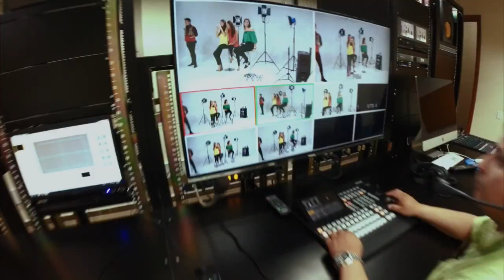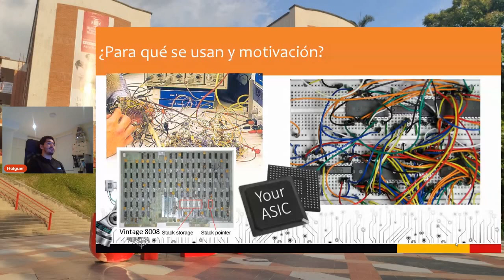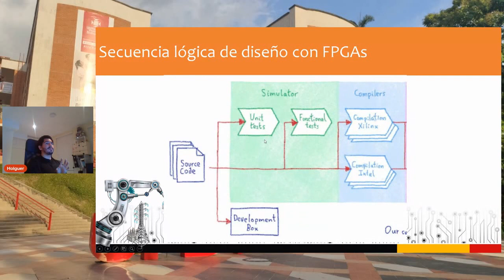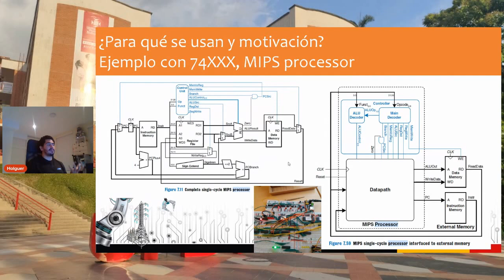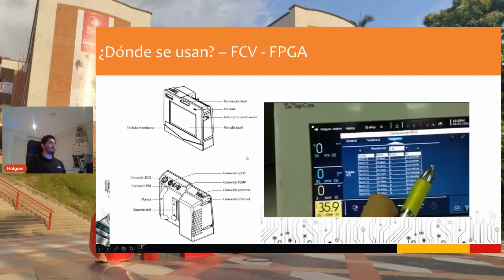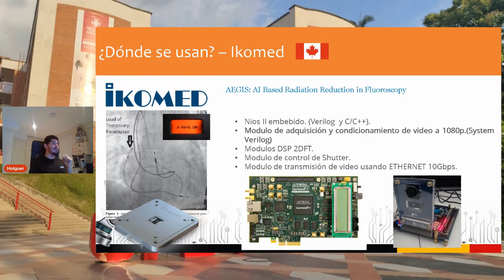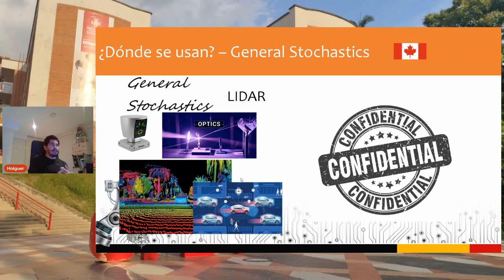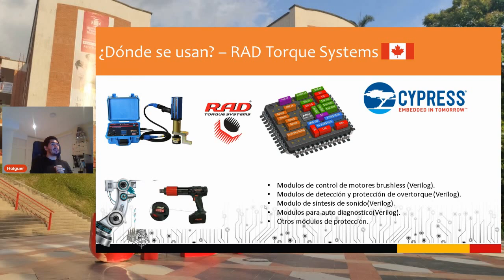Una perspectiva al uso de FPGAs en industria Colombiana y Canadiense